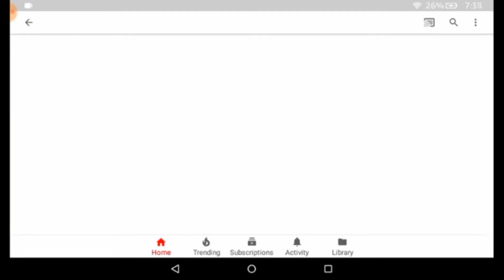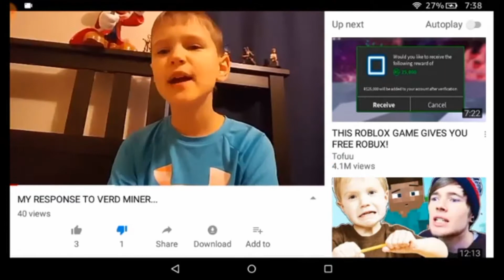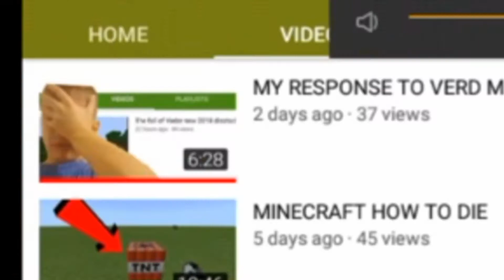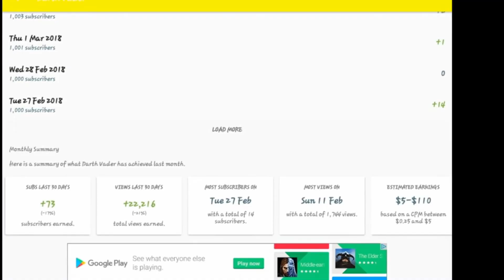MY RESPONSE TO VERD AGAIN...